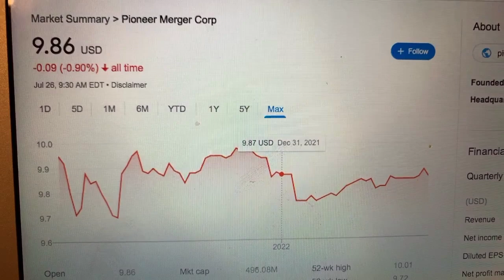🔴 Pioneer Merger Corp PACX Stock Information 🔴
Coinbase Referral Funded Accounts Up To $300,000 To Day Trade